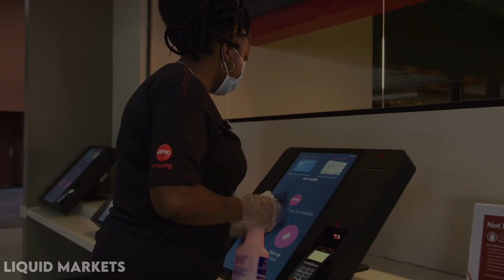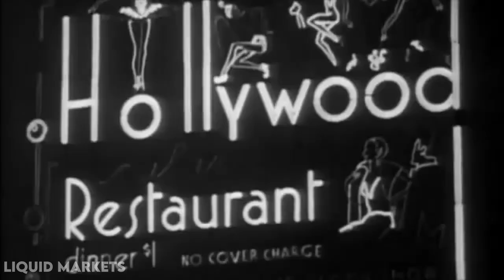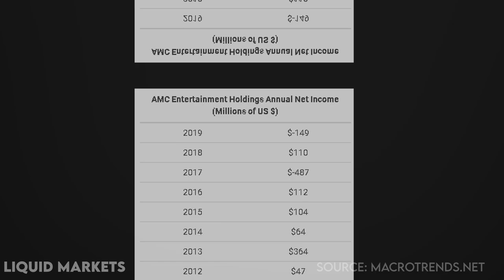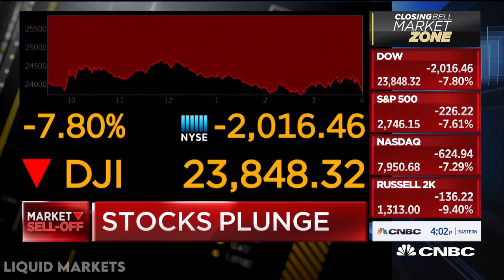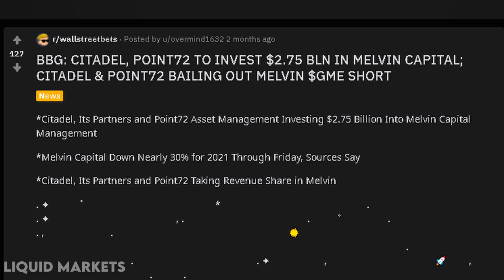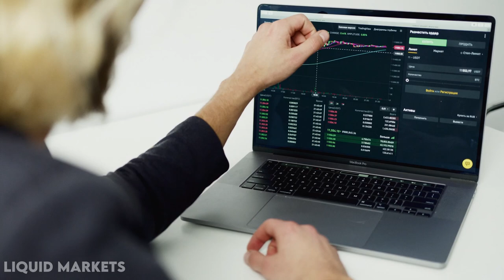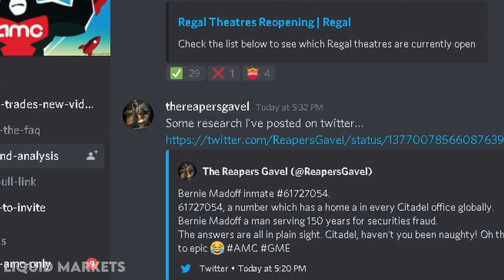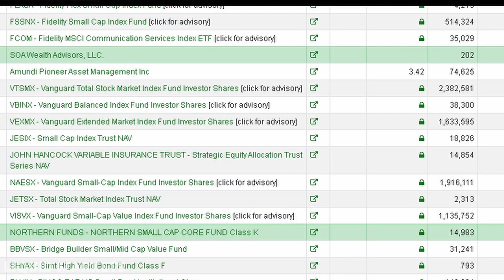How Reddit Saved AMC Theaters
This is the story of how Reddit & Rich Whales Saved AMC Stock in January of 2021.
This was all started when shorts took advantage of the pandemic to heavily short stocks like AMC and make billions in the process. However, in January 2021 it all blow up in their faces through a major short squeeze sparked by Reddit retail traders, whales, and greedy hedge funds.

Going to the movies is an American tradition that dates back all the way to the 1910s. From the silent era to Hollywood's golden age, and now the dawn of modern film & blockbusters. Movie consumption has truly stood the test of time.

However, the hot debate today for investors is how people will continue to watch said movies; and this debate has slowly turned into a war of retail investors/whales vs hedge funds with AMC stock being the battleground per se.

Now the interesting story of this all lies in how AMC got to this point and became so bullish. You just don’t magically go from 1.91$ a share to 20$ a share without a major catalyst, and honestly, it’s the bears who sparked this war.

This is the story of how AMC stock became so bullish

If you are or represent the copyright owner of materials used in this video and have a problem with the use of said material, please send me an email, , and we can sort it out.